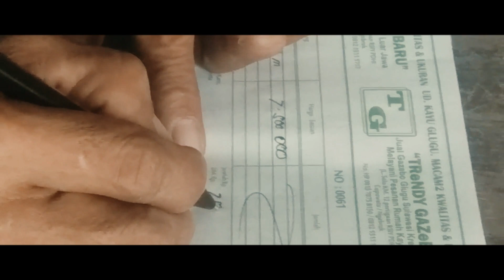Cara Cepat setting gazebo glugu 1 jam langsung jadi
channel kali ini memperlihatkan proses cara cepat setting gazebo glugu ukuran 2m x 2m, dalam waktu 1 jam langsung jadi.